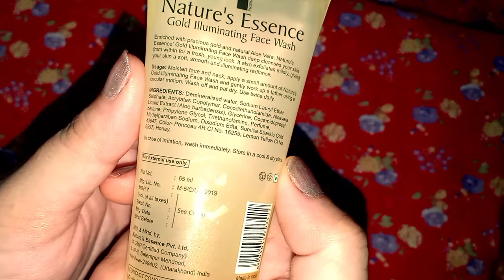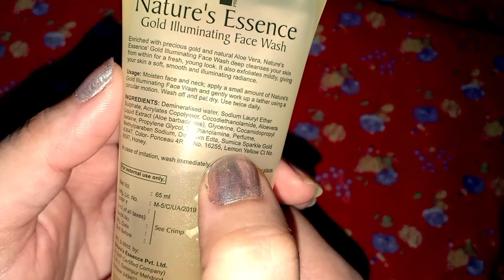अब मिलेगा सोनेँ सा निखार || honest review of nature's essence gold illuminating face wash.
I am not a professional;I am just sharing my experience.I hope you like it.